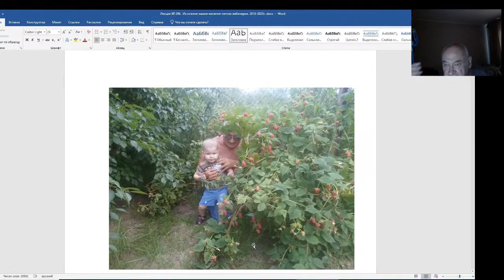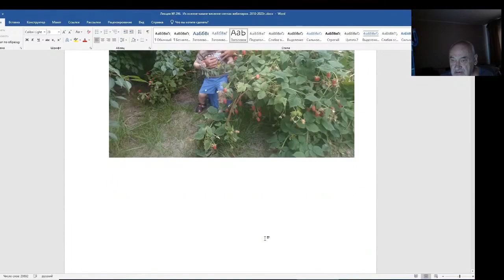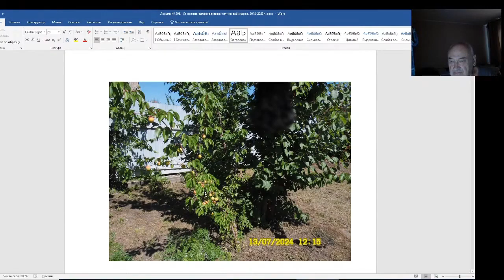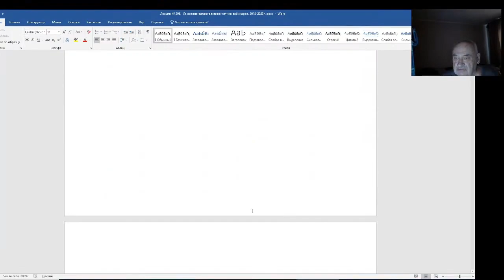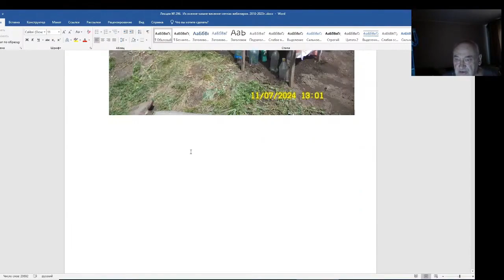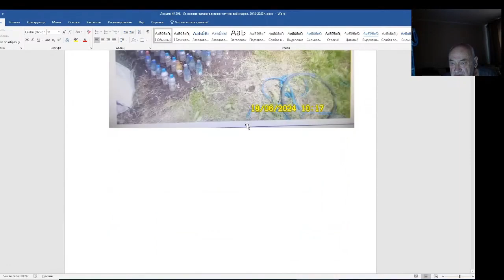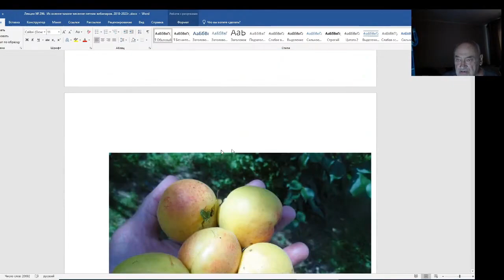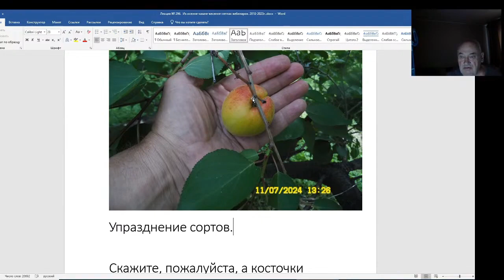Железов Валерий. Вебинар 296. ч. 1. Вступление. Призываю науку.